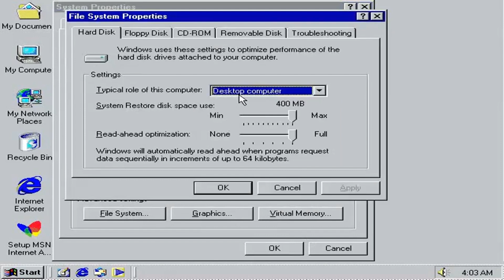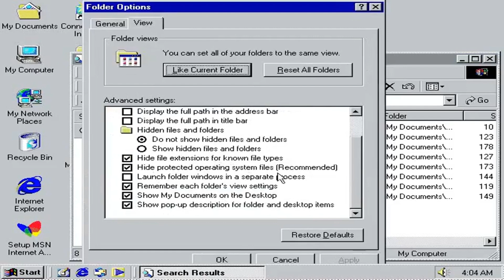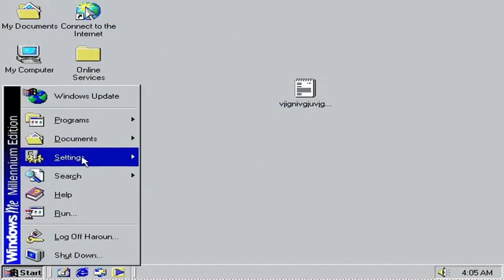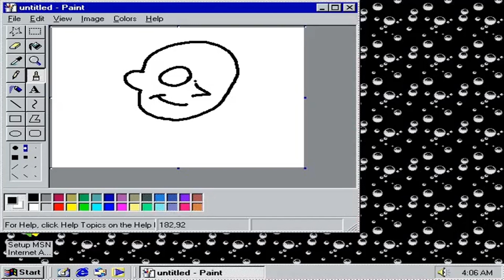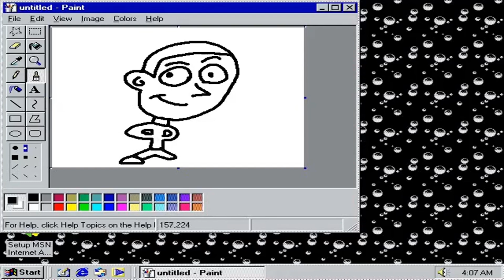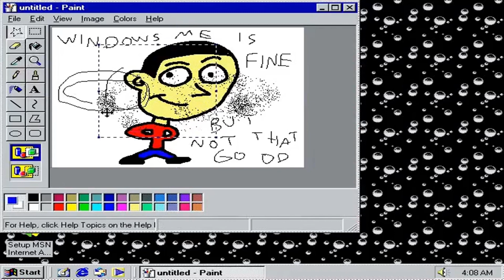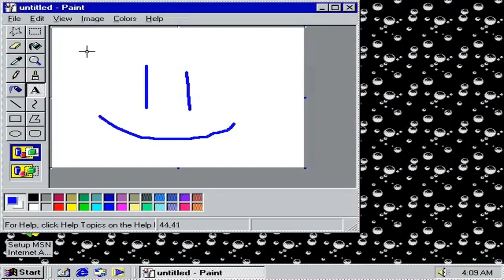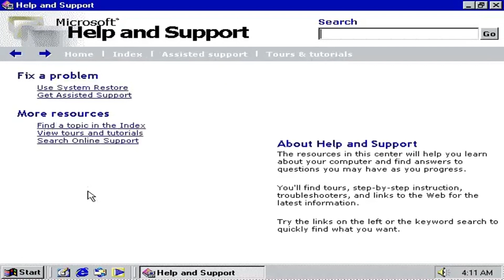Using Windows ME in 2023!!! (Part 2)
More experimental-related videos? No problem!😋👇👇
Enjoy :D I used Free Cam 8 + Clipchamp to make it.